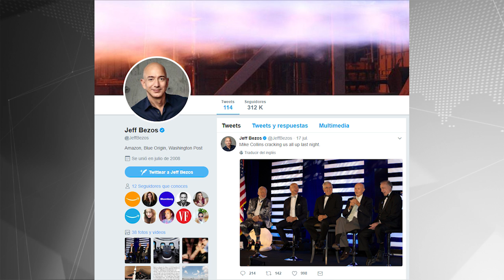Ex titular de Petrobras, preso por caso Odebrecht y en México… nada: Dinero con Galván Ochoa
El dueño de Amazon fue el hombre más rico del mundo por unas horas, pero el gigante de ventas por internet no atraviesa la mejor de sus temporadas.